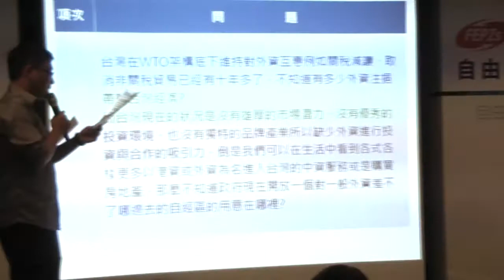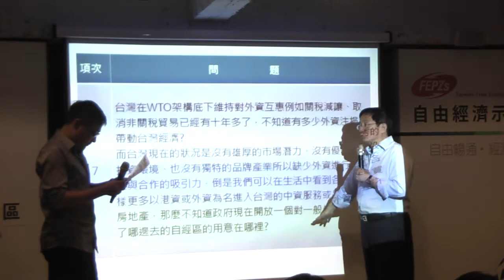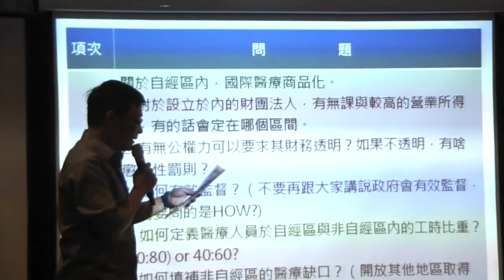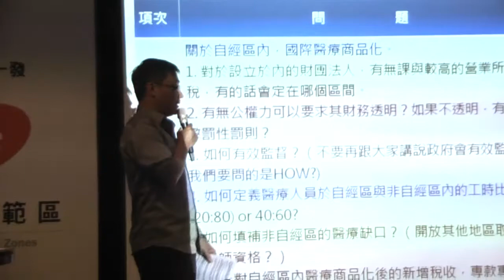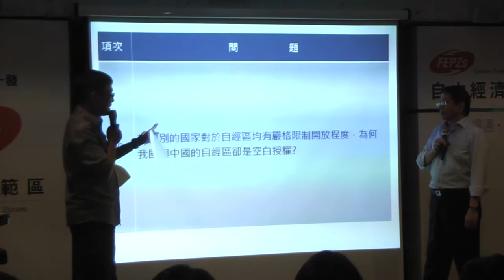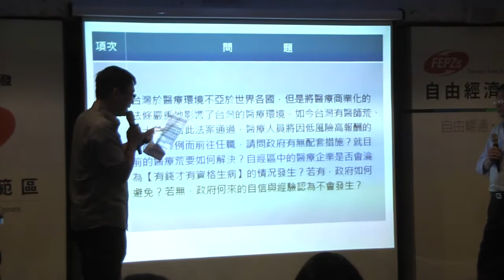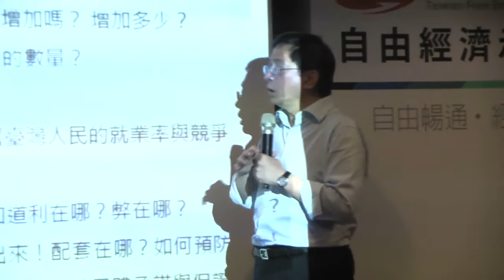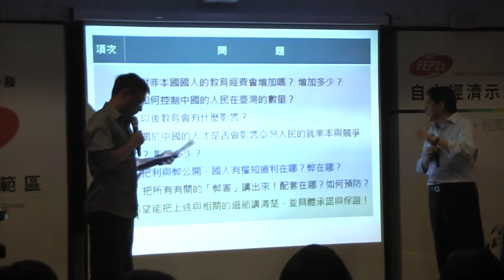2014.05.28 【國發會 Online 第一發】自由經濟示範區溝通會(三) 網友提問7-13題 官員回應